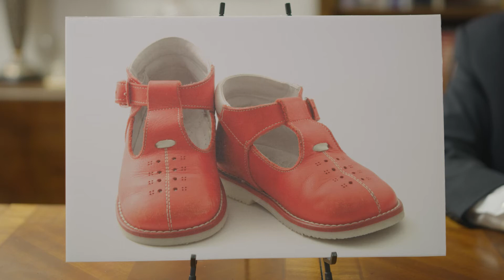30 Second News: Annexation, Neil Erwin (Neil Erwin Law YouTube)